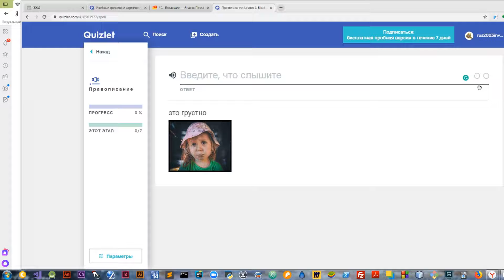Тренажёр Правописание Quizlet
Отрабатываем слова на тренажёре Правописание